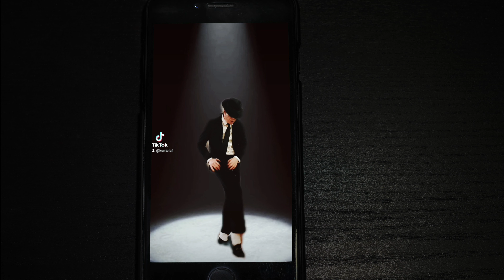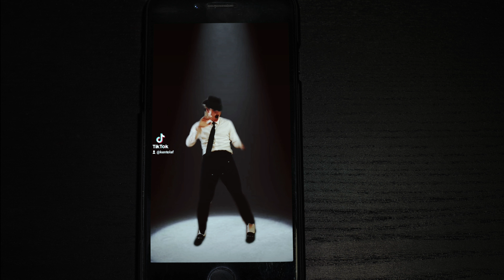Michael Jackson Tribute - Blood On The Dance Floor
Vocals: Marcus Williams

Dancer: Kent Olaf Steinhaug